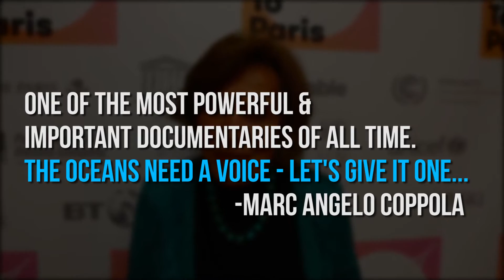No Oceans, No Life. No Blue, No Green - Valhalla Interviews Sylvia Earle at EarthToParis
One of the most overlooked and scary facts surrounding the issue of climate change  and environmental destruction lies under the sea...

Our oceans are being destroyed and overfished in a way that is SERIOUSLY alarming to say the least.

We caught up with Sylvia Earle - the star of the Netflix original documentary "Mission Blue" at EarthToParis event during COP21 to ask her what people could do today to go beyond raising awareness for the cause but actually doing something tangible to make a difference...

"We have the power of restraint. We have the power to restore..." -Sylvia Earle